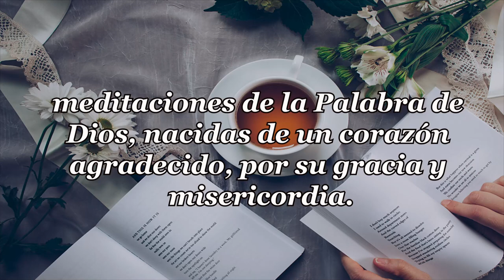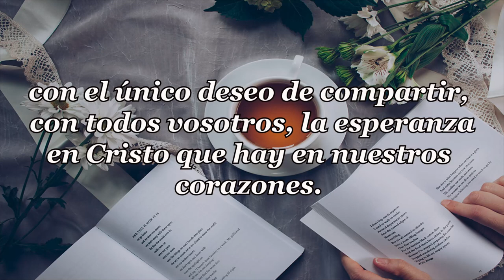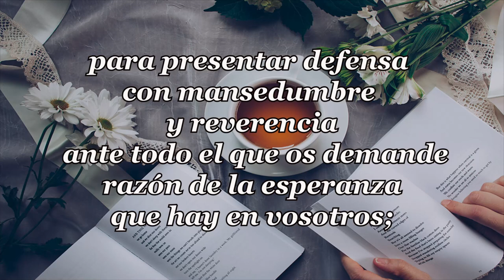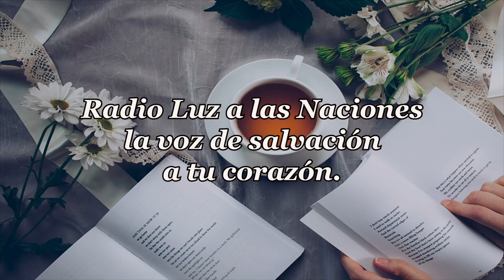410 SECUESTRADORES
PENSAMIENTOS DIARIOS